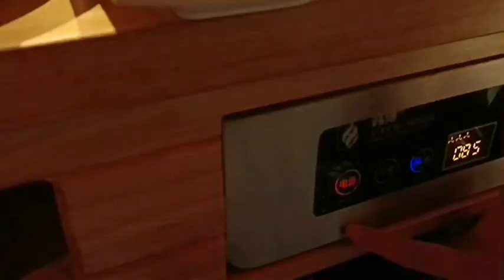吳依婷, 察察菇凉 , 步行穿過西班牙馬德里 2024